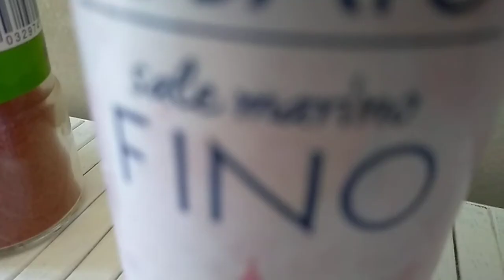Cacca verde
Niente